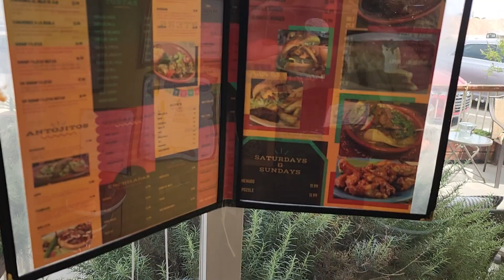Second Saturday Commercial Center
Did you miss us? Don't worry join us every month on second Saturday Commercial Center from 11:00 to 7:00. Free concert and refreshments from 2:00 to 4:00 p.m. at Harmony Visitor Center. Enjoy our client appreciation event and check out our 150 stores and 15 restaurants.